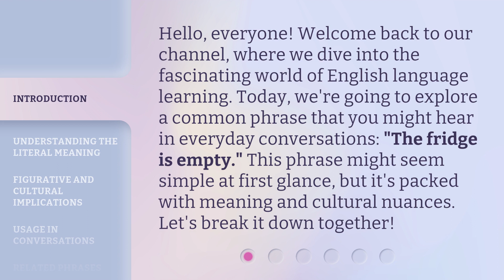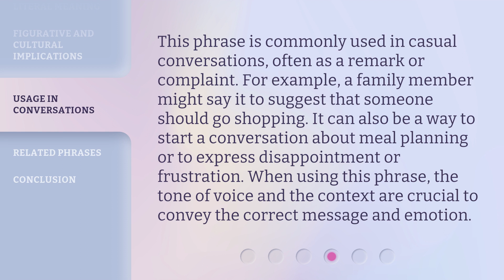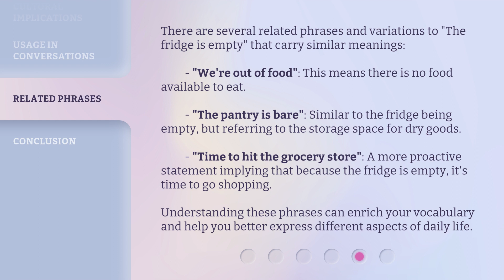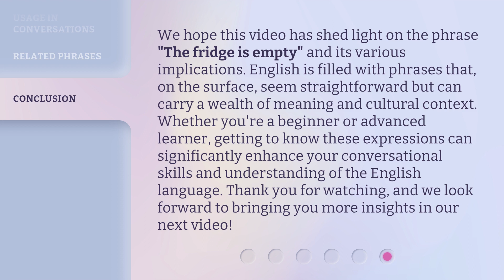Unraveling Everyday English: "The Fridge is Empty"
Cracking the Code: 'The Fridge is Empty' • Discover the hidden meanings behind common English phrases with a closer look at 'The Fridge is Empty'. Unravel the secrets of everyday language in this eye-opening video!

00:00 • Introduction - Unraveling Everyday English: "The Fridge is Empty"
00:34 • Understanding the Literal Meaning
00:59 • Figurative and Cultural Implications
01:31 • Usage in Conversations
02:01 • Related Phrases